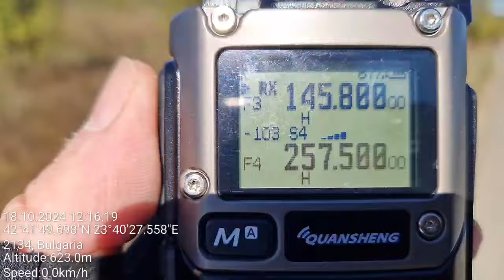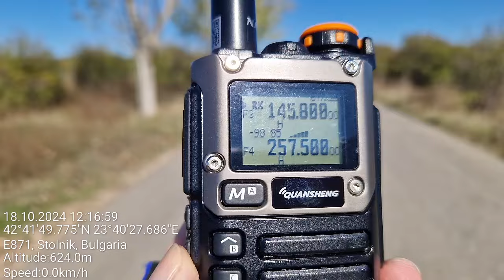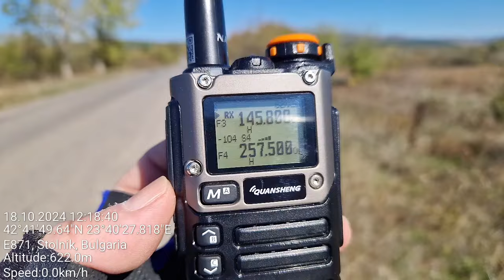ISS - International Space Station signal received near Sofia, Bulgaria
Rx: Quansheng uv-k5(8) , Egzumer V 0.21 firmware, Nagoya NA-771 VHF/UHF antenna

145,800 - The voice of astronaut Suni Williams, KD5PLB
Contact with students at Instituto Comprensivo "Elena Lucrezua Corner" in Fosso, Italy